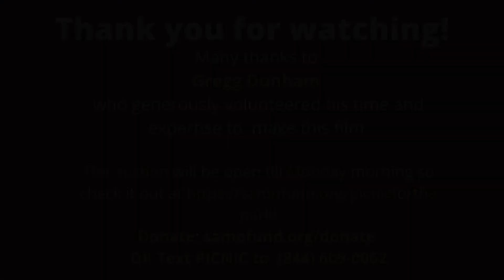Picnic for the Park 2021 v 2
Santa Monica Mountains Fund is a registered 501(c)(3) non-profit organization that funds habitat restoration, hiking trail improvement, educational programs, and wildlife conservation in the Santa Monica Mountains - our Nation's largest urban national park, located in the greater Los Angeles area of Southern California.